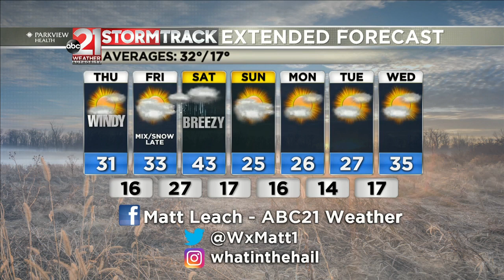ABC21 PM Weather Update (1-15-20)